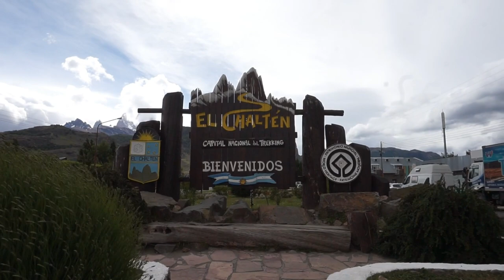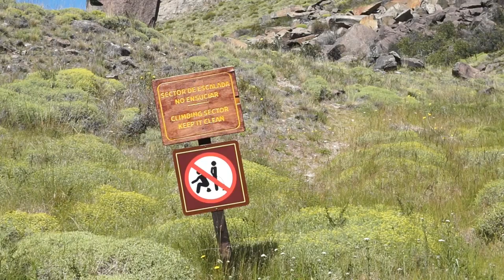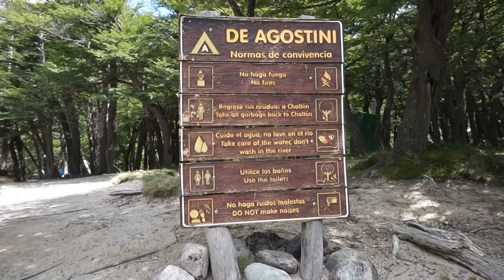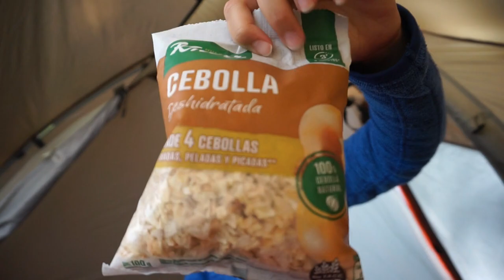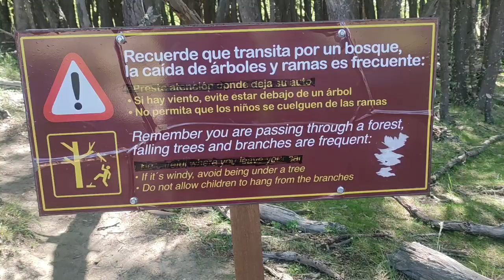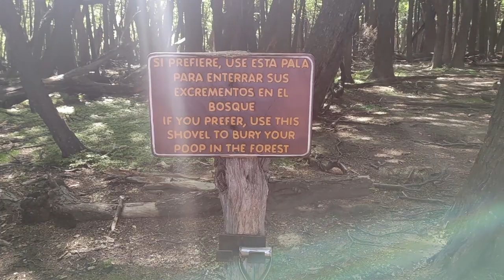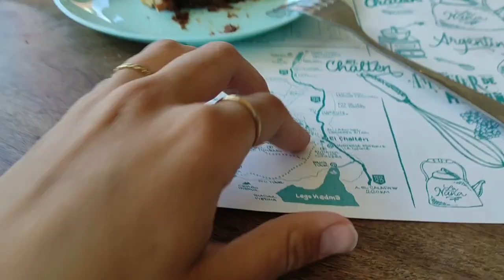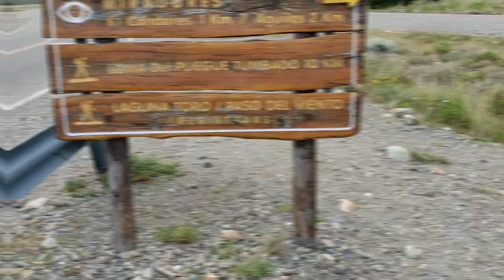Días de acampada por EL CHALTÉN | Argentina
En este vídeo viajamos a uno de los lugares que más nos ha impresionado en el mundo: El Chaltén. Alquilamos equipo de acampada en el pueblo y emprendimos en una caminata de varios días por el Parque Nacional los Glaciares. Pasamos por las laguna Torre, Capri, Madre e Hija... Y, por supuesto, visitamos la Laguna de los Tres y la Laguna Sucia. El paisaje no cesó de sorprendernos metro a metro y ambos nos enamoramos de esta zona del planeta. Unos días más tarde, hicimos una caminata de día desde el pueblo hasta la Loma del Pliegue Tumbado con vistas a la laguna Toro. Espero haber podido transmitir la belleza de este lugar en el vídeo, ¡nos vemos en el próximo!

Si hay algo que siempre, siempre llevo en mis viajes, es un seguro de viaje. Yo utilizo estos dos indiferentemente:

Mi tarjeta de viaje - pídeme el enlace :)

0:00 - intro
0:29 - preparativos del equipo
1:49 - primer día
4:19 - haul comida y tour de la tienda
8:29 - laguna Torre
11:38 - segundo día
12:33 - lagunas Madre e Hija
15:20 - tercer día
17:12 - laguna de los Tres
21:10 - laguna Capri
21:52 - vuelta
22:46 - itinerario
23:31 - loma del pliegue tumbado
25:09 - bus